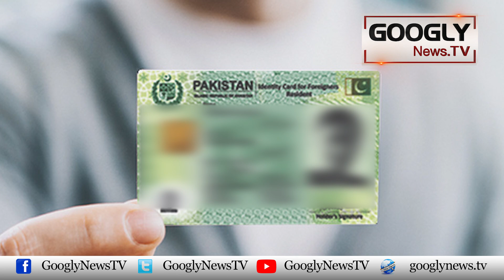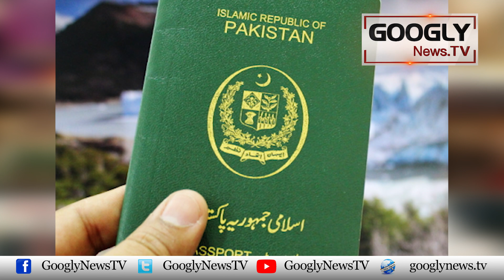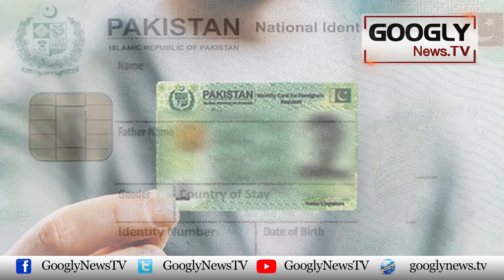Islam Kai Naam Per Aqliaton Ko Deewar Sai Laganay Ka Silsla Taiz | Googly News TV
Islam Kai Naam Per Aqliaton Ko Deewar Sai Laganay Ka Silsla Taiz